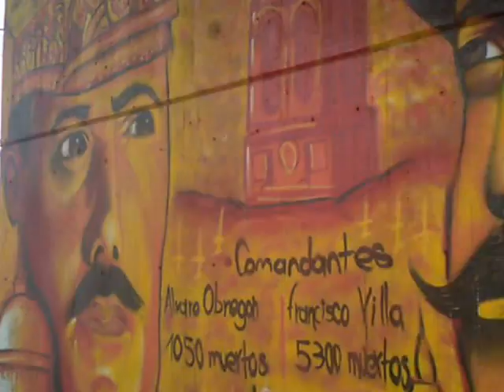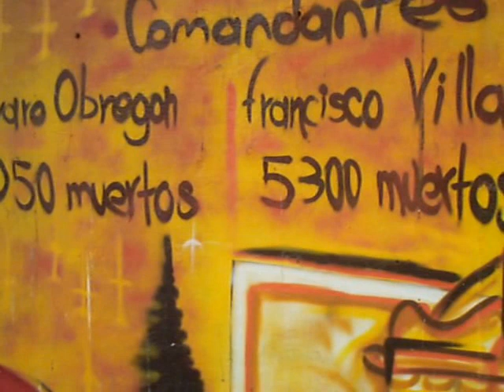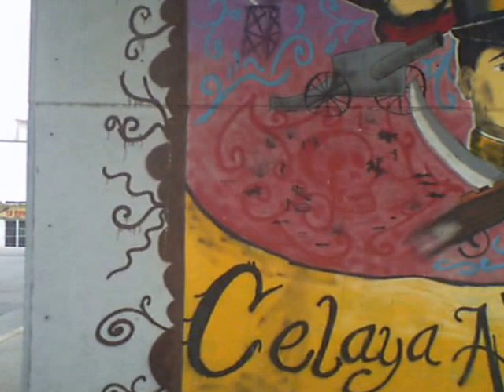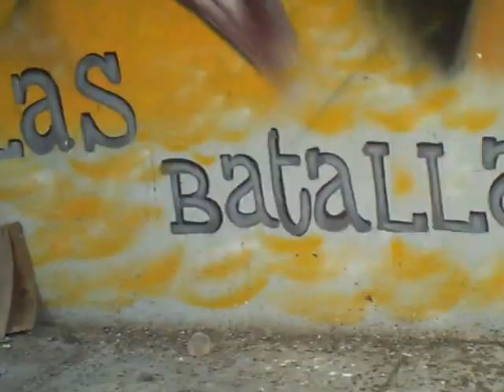Vale Saber//Del Graffiti al Mural, ciudad del conocimiento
Entre las pocas cosas buenos que tuvo la Administración del Moche, es que dejó y apoyo al Instituto de la Juventud, que parece, NO le interesa al actual gobierno. Del Graffiti al Mural no muestra la diferencia entre uno y otro. Lástima que a Servicios Municipales les importe "Wilson".